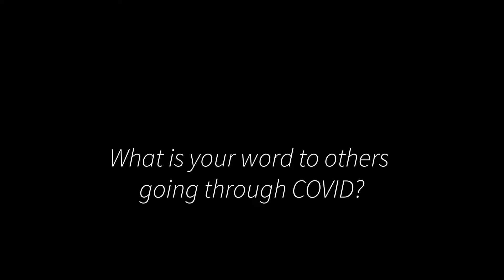EP28 - Conquering COVID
After an extended stay in isolation and quarantine, complements of COVID, Josh is finally ready to dive into 2022.